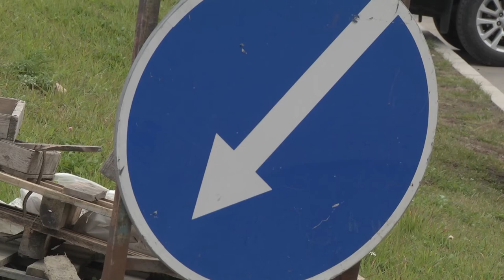Двор по Набережной р Магаданки 3 отремонтируют в начале октября